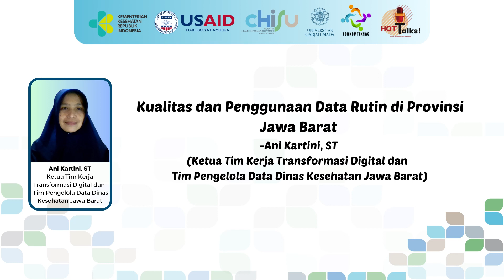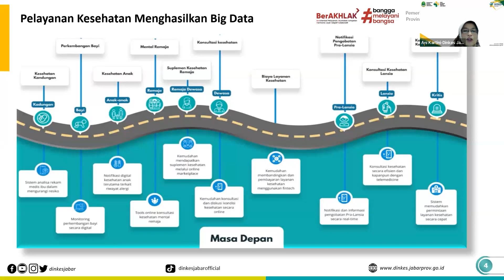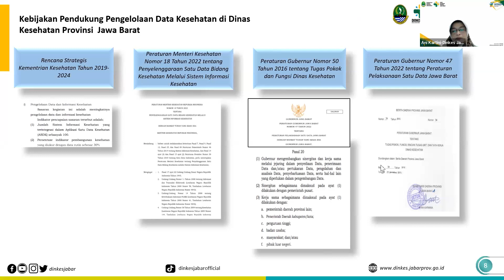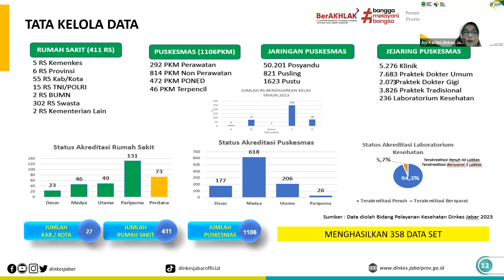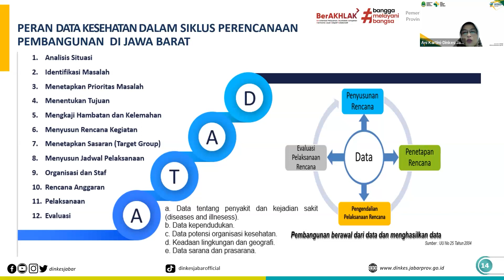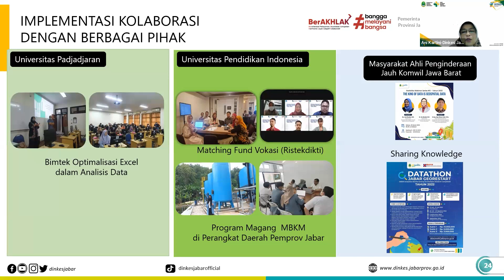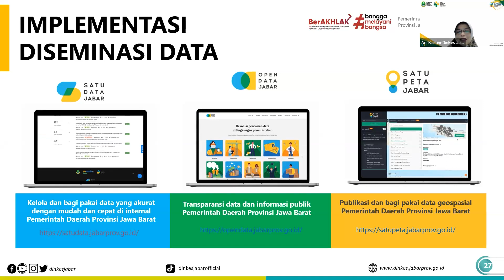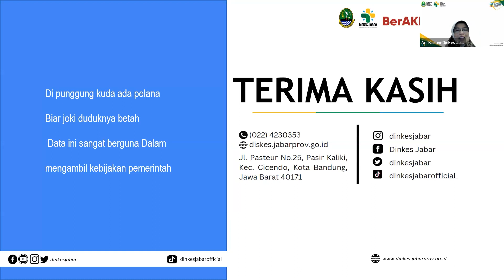#14 Kualitas dan Penggunaan Data Rutin di Provinsi Jawa Barat - Ani Kartini, ST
Kualitas dan Penggunaan Data Rutin di Provinsi Jawa Barat
-Ani Kartini, ST
(Ketua Tim Kerja Transformasi Digital dan
 Tim Pengelola Data Dinas Kesehatan Jawa Barat)